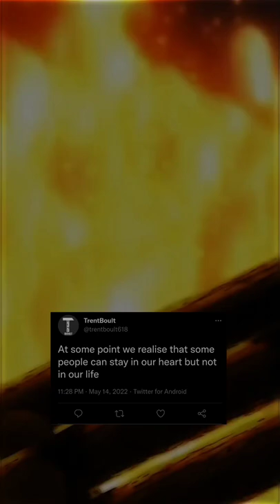At Some Point We Realise That | Full Screen WhatsApp Status| Anime Quote | Pastlives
Anime Name : Yuuna and haunted hot springs
Song Name    : Pastlives

. 𝘋𝘢𝘪𝘭𝘺 𝘈𝘯𝘪𝘮𝘦 𝘘𝘶𝘰𝘵𝘦𝘴 ♡.

♨️ 𝘍𝘰𝘭𝘭𝘰𝘸 (@trentboult8050 )𝘍𝘰𝘳 𝘎𝘦𝘵 𝘈𝘯𝘪𝘮𝘦𝘘𝘶𝘰𝘵𝘦𝘴

нαѕнταgѕ:📌🏷;